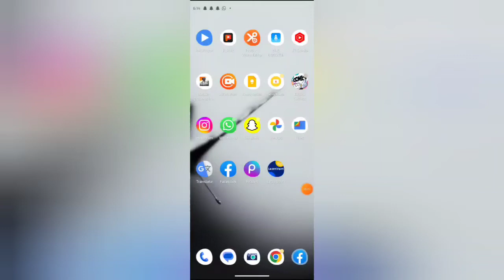How to turn off add story Instagram in facebook, Facebook me add story Instagram off kaise kare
WEB-INFO, @WEB-INFO